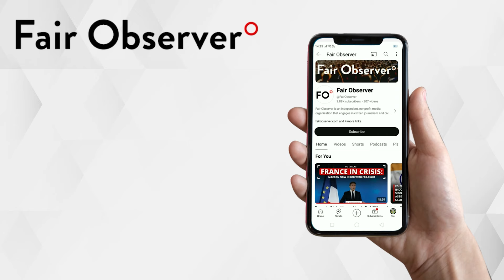An Indian Military Mind on Ukraine’s Remarkable Kursk Invasion | FO° Talks